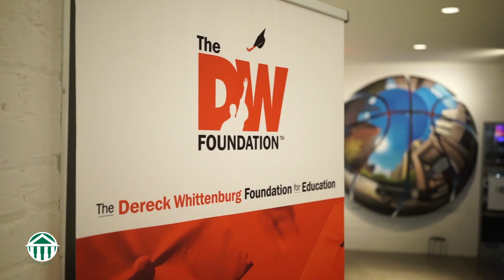OurRaleigh | Sights + Sounds: Dereck Whittenburg Foundation Scholarship Event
Each year the Dereck Whittenburg Foundation awards financial assistance to college students who face financial challenges with completing their college degrees.